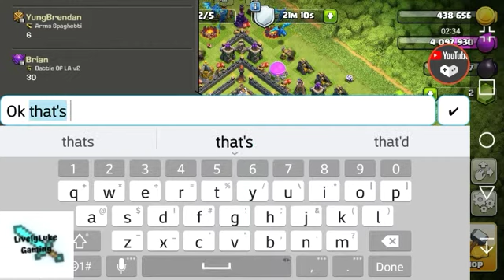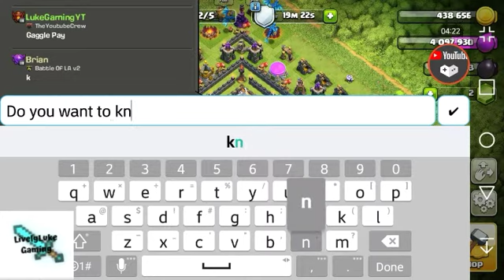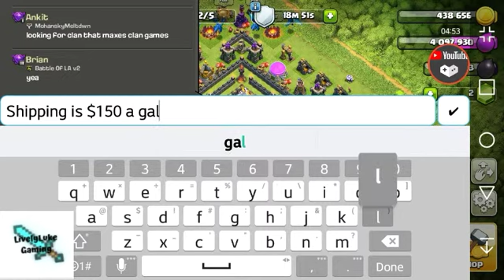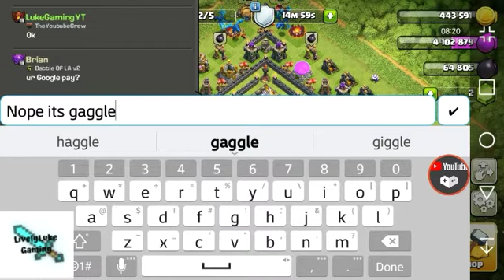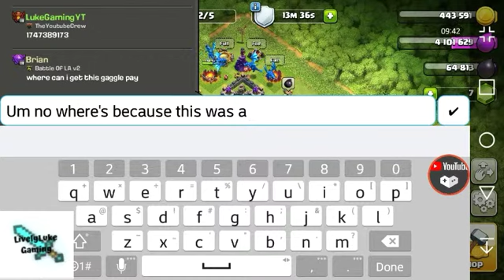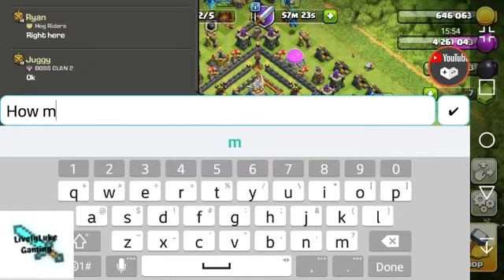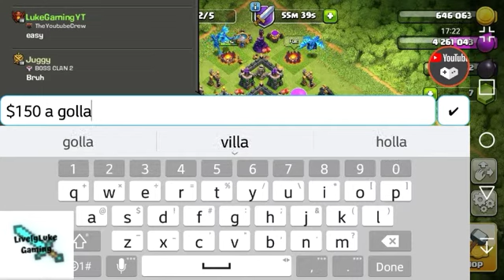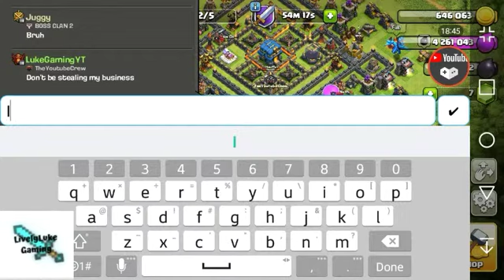Asking For Milk? Clash of Clans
I wanted to make another food/drink video with Clash of Clans global!!